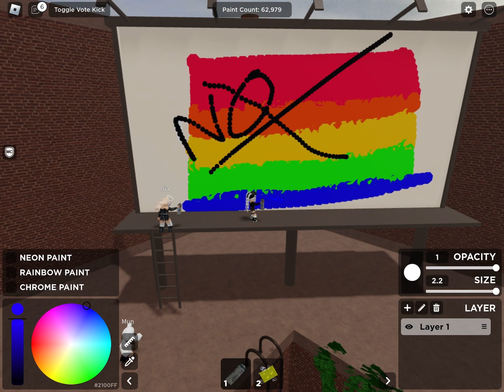Homophobic’s in Spray paint!!!